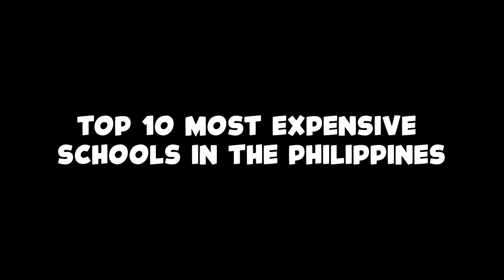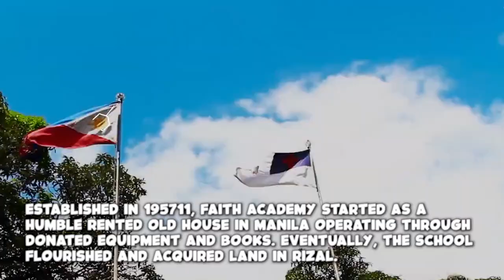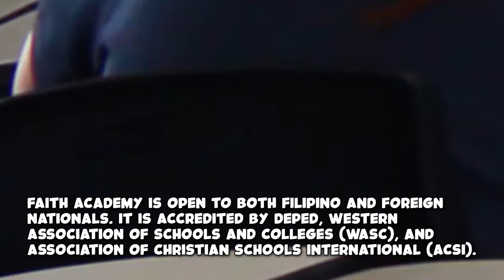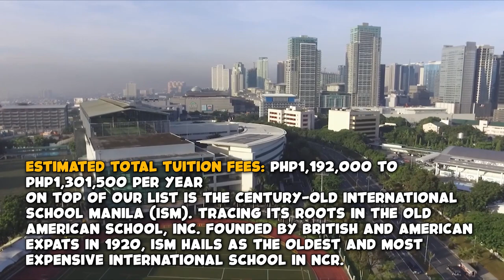TOP 10 Most Expensive Schools In The Philippines | Mga Pinaka-Mahal Na Eskwelahan Sa Pilipinas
Alamin ang mga kakaibang kurikulum, world-class na pasilidad, at ang mga presyo ng matrikula ng mga eskwelahang ito. Kung interesado kayong malaman kung alin ang mga pinakamahal at prestihiyosong eskwelahan, panoorin niyo ‘to! 🎓💡